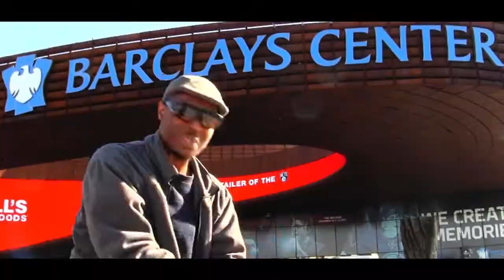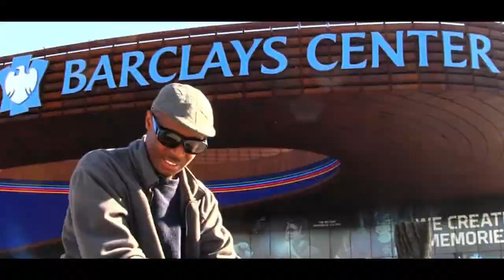Professor Righteous: TURN MY MIC UP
Directed by: Human Resources CEO OF ADVANTAGE ENT.